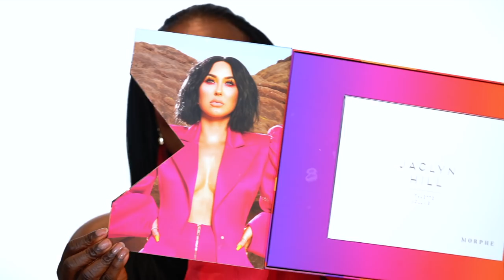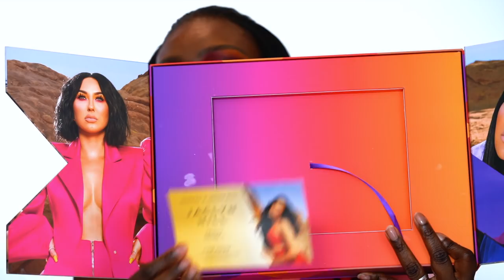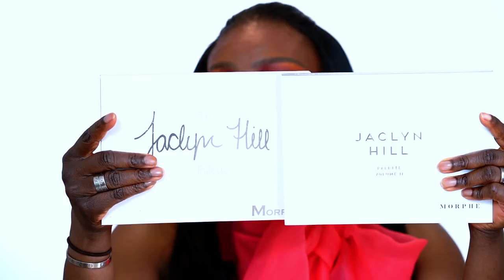IS IT DARK GIRL FRIENDLY? JACLYN HILL X MORPHE VOLUME II | Fumi Desalu-Vold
Jaclyn Hill has collabed with Morphe for the second time my beauties, let's find out if it's Dark Girl friendly and they're invited to the cook out. 🎨 😃
Makeup Details 🖌💋👄💄🎨
@juviasplace Stick foundation in Kongo, Tunisia & Benin.
@anastasiabeverlyhills Bip Brow Pomade in Ebony
@anastasiabeverlyhills Brow Wiz in Granite
@colourpopcosmetics Eye liners in Piggy Bank 🐷 & Dilta.
@benefitcosmetics Bad Gal Bang Mascara
@ardellbeauty Wispy lashes 👁
@jaclynhill X @morphebrushes Palette Volume ll using the colours, Homebody, Feeling Myself, Next, Livin My Best, Therapy-Sesh, Not My Journey, Crazy, I’m in it & Tipsy Girl.
@jaclynhillcosmetics Beaming Highlighter in Megawatt. Copper Bronze ✨✨✨✨
@morphebrushes lip gloss in Freebird
@patricktabeauty Lipgloss in “Is she younger than me?” Peach
@morphebrushes Continuous Mist Setting Spray! 💦💦💦💦 .

Smiling & waving to you all.
F.D.V.

BUSINESS
For make-up bookings and general enquiries please email